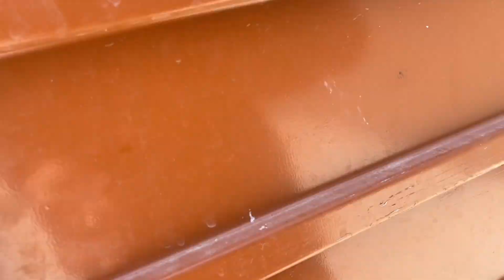Cycling day In My Farm House